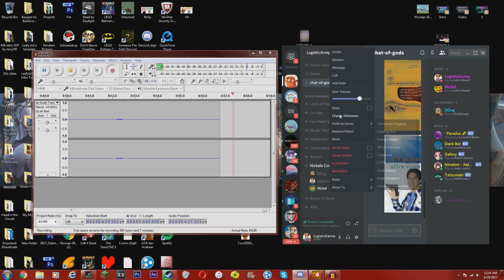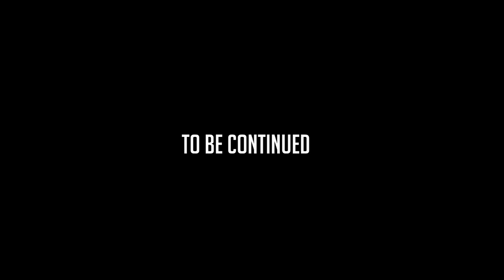THE FUCKING COLA!?!?! | Left For Dead 2 W/Friends